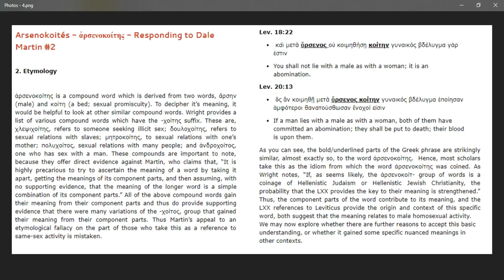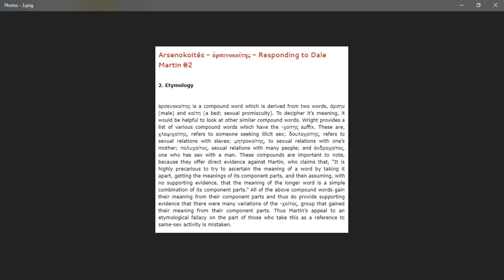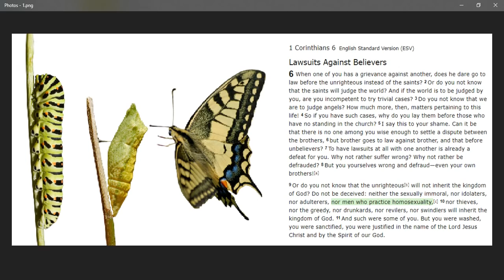Can Homosexuals be Saved Go to Heaven? - The Vigilant Christian